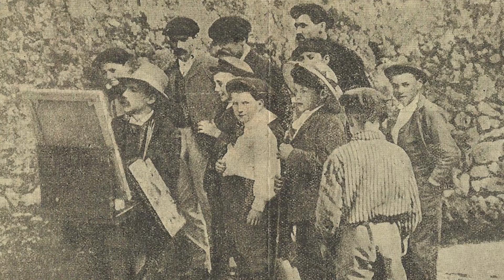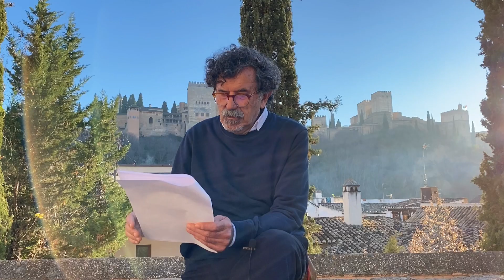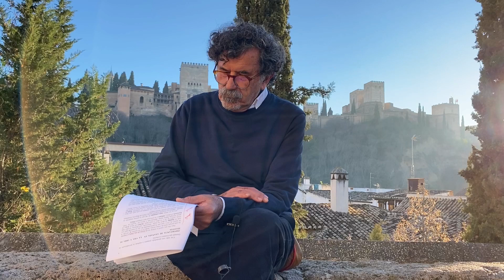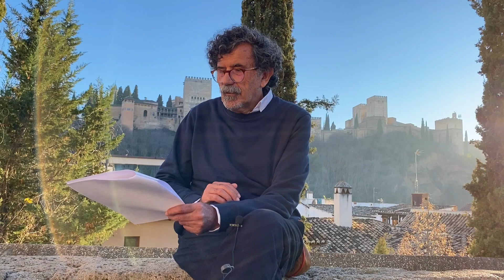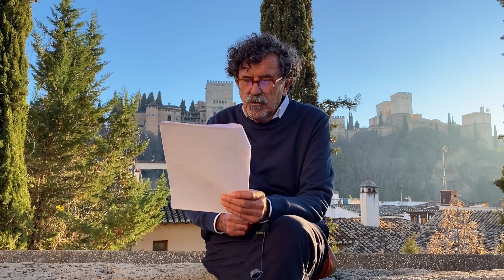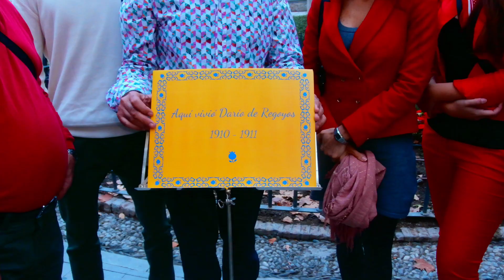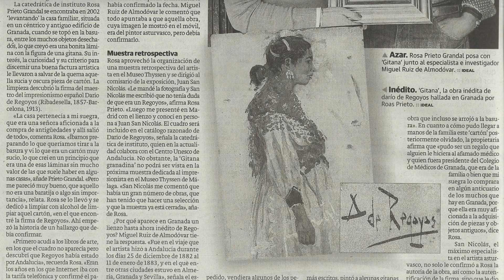REGOYOS: El pintor del alma de Granada ¿Por qué se enamoró de la ciudad?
Hoy tenemos vídeo de la sección histórica del canal, y vamos a hablar del pintor Darío de Regoyos, un artista enamorado de Granada. Descubre este magnífico trabajo de investigación de la mano de mi padre, Miguel Ruiz de Almodóvar Sel. Espero que te guste!

Vídeos relevantes
-10 Lugares románticos en Granada:

-Un canal sin fronteras, amigos de todo el mundo hablando sobre mi canal: